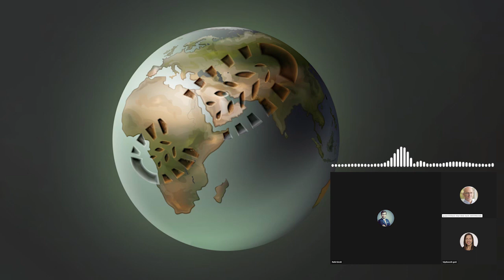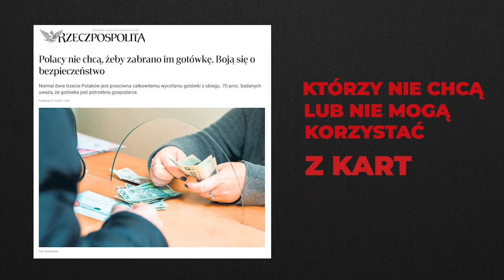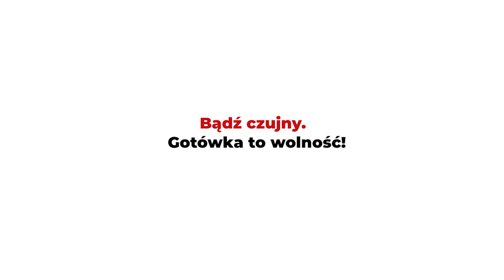Czy masz świadomość? (Nr 167) – Dzień Długu Ekologicznego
Z Magdaleną Jaśkiewicz i Piotrem Mikołajczyk z UNEP/GRID-Warszawa, rozmawia Rafał Górski, redaktor naczelny Tygodnika Spraw Obywatelskich.

Wojna przeciwko Ziemi trwa. Ale ponieważ ta wojna jest tak wszechobecna i bezlitosna, jej skutki tak przytłaczające, a współudział w niej większości z nas tak oczywisty, udajemy, że nic szczególnego się nie dzieje, gdyż nie potrafimy spojrzeć prawdzie w oczy i wziąć na siebie odpowiedzialności za sytuację, której sami jesteśmy sprawcami.
John Seed

Bogate kraje zniszczyły wszystko, co miały i poszły kraść do ludzi, którym coś jeszcze zostało.
John Brunner, „Ślepe stado”

Życie jest zjawiskiem planetarnym, obejmującym powierzchniowe warstwy Ziemi od ponad 3 miliardów lat. Moim zdaniem, nasze gesty przyjmowania odpowiedzialności za losy Ziemi, są po prostu śmieszne: to retoryka wynikająca z bezsilności. To my znajdujemy się pod kontrolą planety, nie odwrotnie. Nasz przerośnięty zmysł moralny, każący nam podejmować próby kierowania niesforną planetą, lub leczyć ją z jej przypadłości, świadczy tylko o fantastycznej zdolności samooszukiwania się. Jeśli już – powinniśmy chronić się przed samymi sobą”.
Lynn Margulis, „Symbiotyczna planeta”

1. Czym jest Dzień Długu Ekologicznego (DDE)? O co w nim chodzi? Skąd pomysł. Jaki jest jego cel? Jak jest wyliczany?
2. Kiedy wypada DDE na świecie, a kiedy w Polsce?
3. Co dziś kradną kraje bogate od krajów biednych?
4. Przy okazji DDE mówi się o zmianach klimatu. Ten temat jest obecny w debacie publicznej. Co jest ważne w związku z DEE, a czego nie mówią nam dziś politycy? Czego nie ma w debacie publicznej?
5. Nie da się utrzymać ośmiu miliardów ludzi, nie dewastując ziemi. Wszyscy marzą dziś o życiu na modłę zamożnej mniejszości świata. Wymaga to ogólnoświatowej industrializacji – w rezultacie której ślad ekologiczny, jaki ludzie pozostawiają na ziemi, będzie większy niż kiedykolwiek – pisał John Gray.
Ile ludzi jest wstanie utrzymać Ziemia? Czy mamy do czynienia z bombą demograficzną?
6. Dobrzy ludzie chcą ratować Ziemię. Proszę o komentarz do tego, co powiedziała na ten temat Lynn Margulis.
7. Jak możemy zmniejszyć dług ekologiczny? Czego powinniśmy żądać od polityków, czego od biznesu, a czego wymagać od siebie?

Magdalena Jaśkiewicz – Project Manager programu Climate Leadership organizowanego przez UNEP/GRID-Warszawa. Absolwentka studiów podyplomowych CSR. Cele Zrównoważonego Rozwoju w strategii firmy na Akademii Leona Koźmińskiego oraz Polsko-Francuskiego Programu Studiów Magisterskich na kierunku zarządzanie realizowanych przez Uniwersytet Mikołaja Kopernika i Uniwersytet w Angers. Specjalistka w zakresie zrównoważonego rozwoju oraz społecznej odpowiedzialności biznesu.

Piotr Mikołajczyk – Dr., Główny Specjalista – biologia, ochrona środowiska w Centrum UNEP/GRID-Warszawa. Absolwent Wydziału Biologii Uniwersytetu Warszawskiego. Początki kariery zawodowej to działalność naukowo-dydaktyczna na macierzystym Wydziale. Następnie zaangażował się w ochronę środowiska i różnorodności biologicznej. W UNEP/GRID-Warszawa pracuje od 2001 roku, angażując się przede wszystkim w projekty związane z ochroną i zrównoważonym użytkowaniem różnorodności biologicznej oraz zrównoważonym rozwojem lokalnym. Specjalizuje się w popularyzacji wiedzy przyrodniczej.